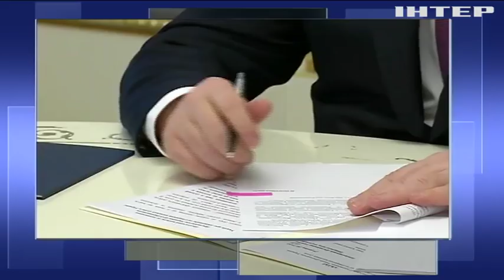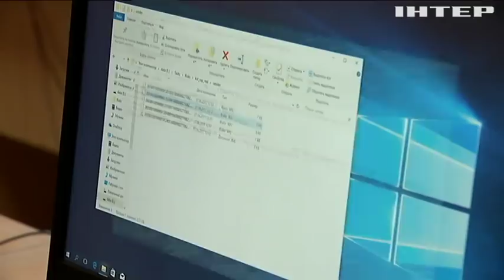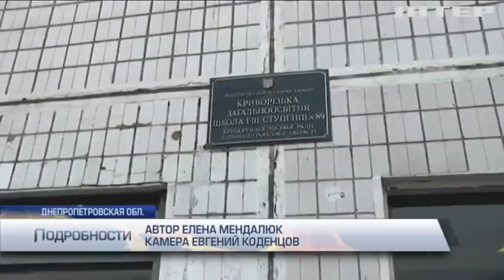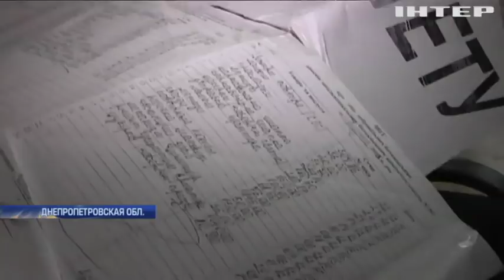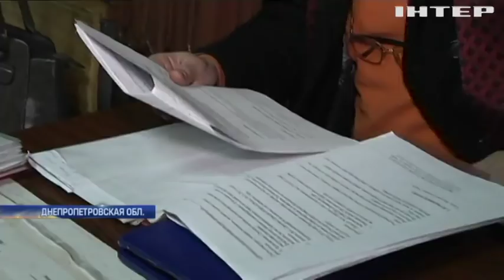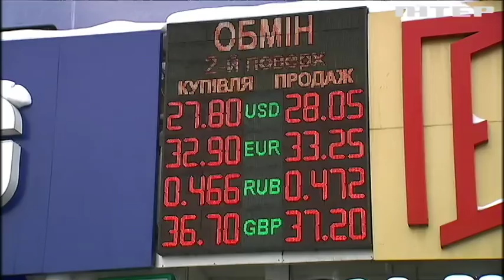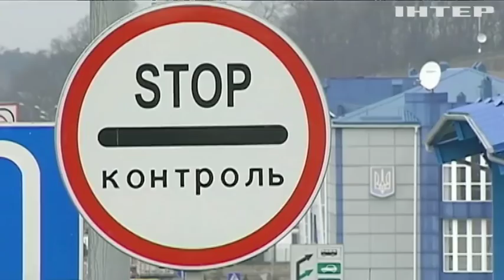Подробности, выпуск за 30 декабря 2017 года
Смотрите в этом выпуске:
Захват. Неизвестный продолжает удерживать заложников в одном из почтовых отделений Харькова. Прямое включение смотрите в выпуске;
Финансовая ясность. За сутки до Нового года Президент подписал "Бюджет 2018". Сколько и на что у нас денег - расскажем в подробностях;
Страна с кулаками. Украина - на вершине боксерского Олимпа. Василий Ломаченко признан лучшим боксером в полулегком весе.